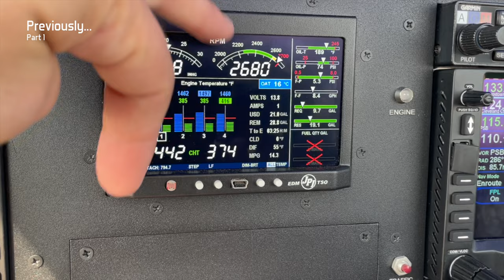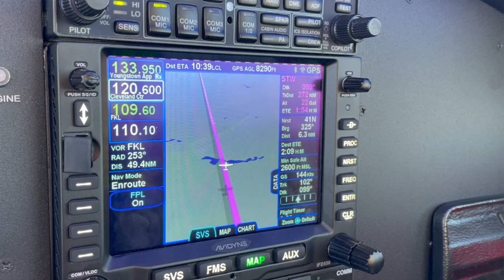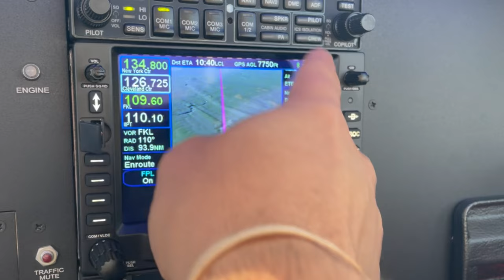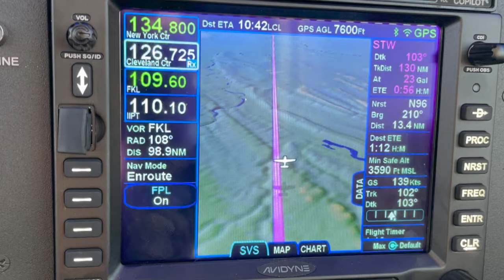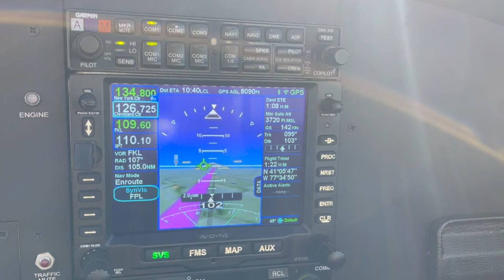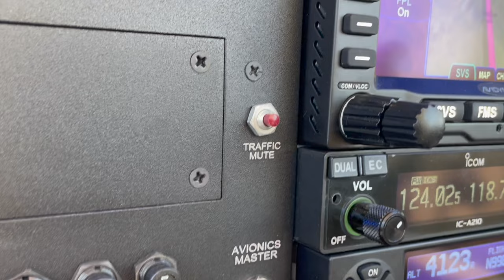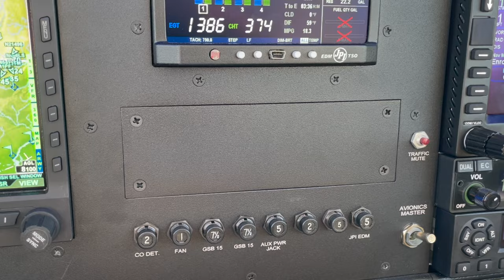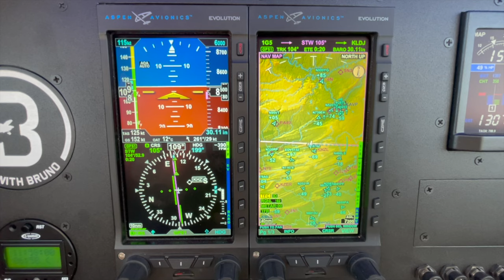NEW Panel - Part 2: Avidyne IFD550 & more!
Hop on this beautiful morning flight from Ohio to New Jersey while I give you an in-depth look at eh Avidyne IFD550 and its amazing capabilities, including some of the new features incorporated after the 10.3 software upgrade. This IFR flight will also give you an insight of the procedures for arriving in one of the busiest airspaces in the United States, including route amendments & more.

*Legendas em Português disponíveis // Portuguese captions available*